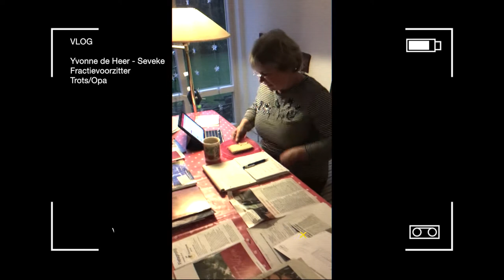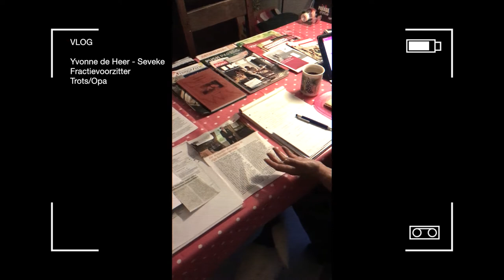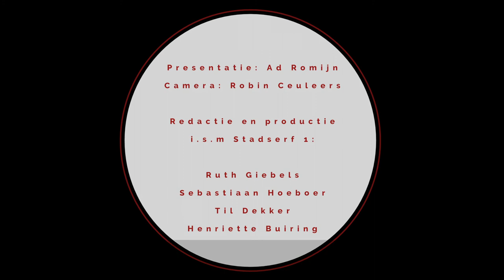VLOG Trots/OPA - GRVK2018